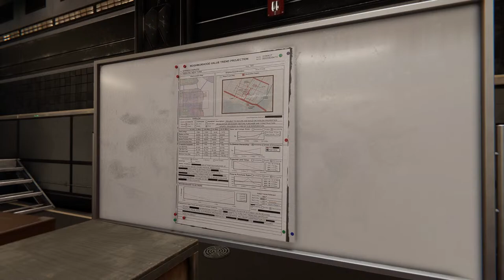SpiderMan: Miles Morales